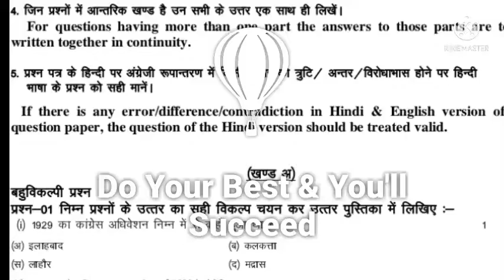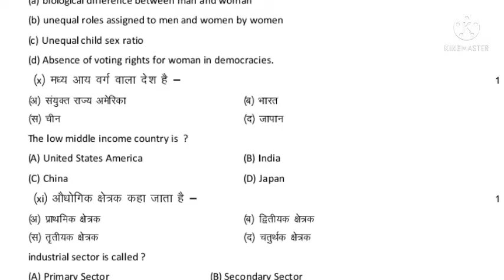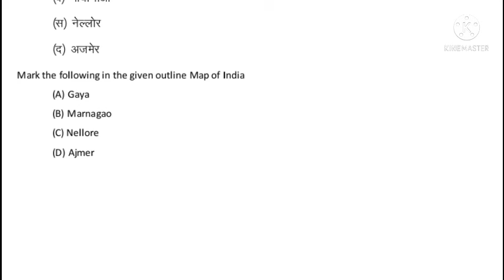📚कक्षा-10 सामाजिक विज्ञान मॉडल पेपर 2021👍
Class-10
Sub-Social Science
More than watching videos join our YouTube channel 👍
thanks 🙏